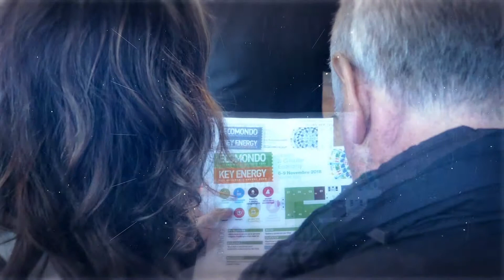Ecomondo 2018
Giorno 2
Day 2